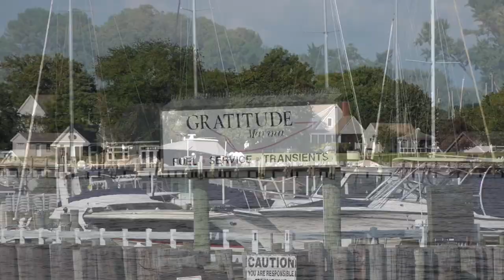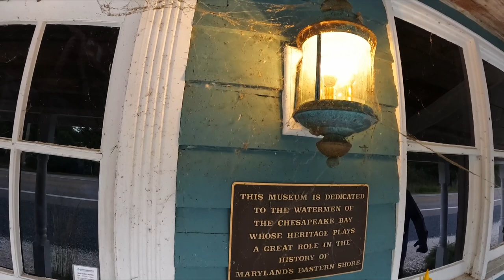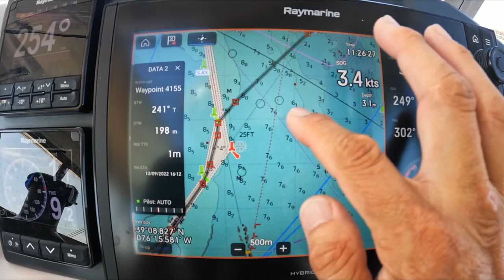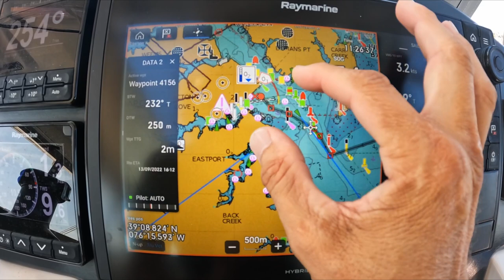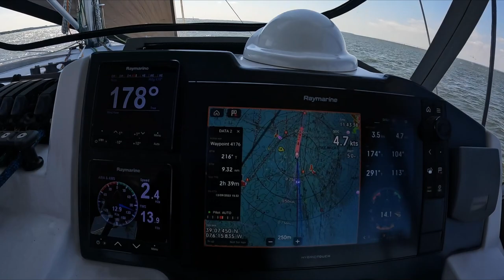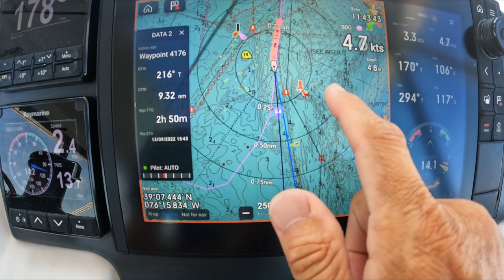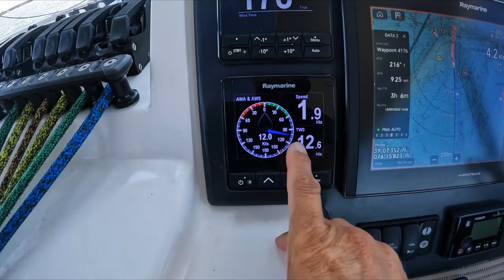#214 MISTY Shores & NAUGHTY Phrases: Sailing the CHESAPEAKE | Sailing Sisu Leopard 45 Catamaran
Welcome to our funky sailing escapades on the enchanting East Coast of the USA. Join us as we set sail through misty mornings and meander our way through quaint towns, with winter's embrace drawing near.

In this vibrant sailing series, we'll take you on an unforgettable journey along the Chesapeake Bay, navigating narrow passages between picturesque creeks and hidden gems. Along the way, we'll meet fascinating locals, including a barman with a mischievous secret - a hilariously naughty South African phrase that had us in stitches!

So, hop aboard our sailboat and get ready for a dose of wanderlust, laughs, and incredible nautical adventures. Fair winds and smooth seas await! 🌊⛵️🌟